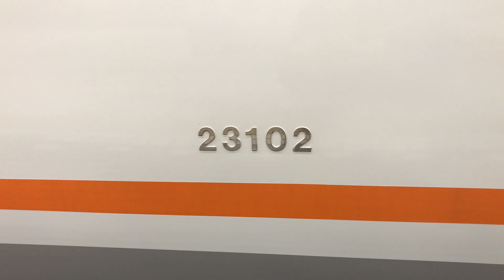近鉄 伊勢志摩ライナー(奈良行き) 近鉄奈良駅にて